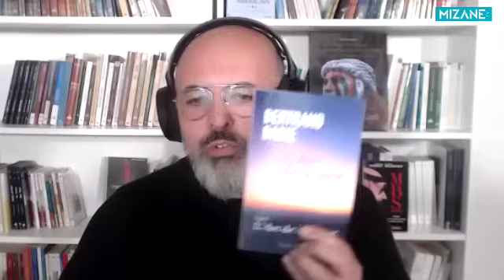Bertrand Badie : Israël sème la graine d'une guerre totale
Professeur émérite à l’Institut d’études politiques de Paris, spécialiste des relations internationales et l'auteur du livre "L'art de la paix" (Flammarion), Bertrand Badie était l'invité de "Des livres et vous" pour un entretien géopolitique consacré au Moyen-Orient.